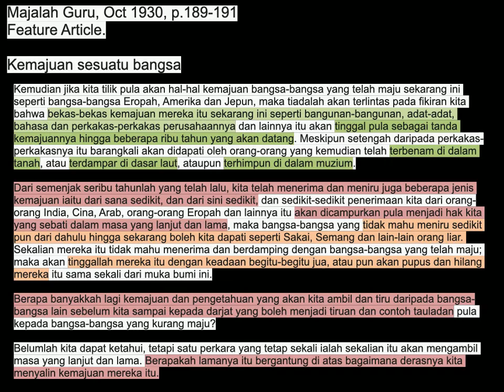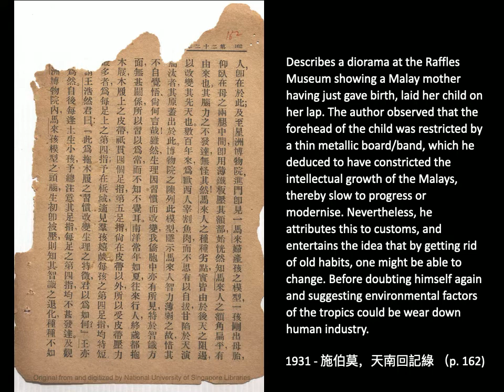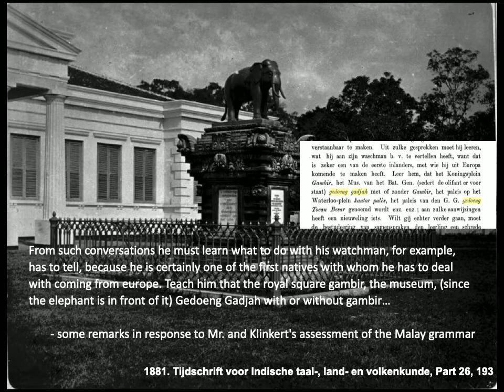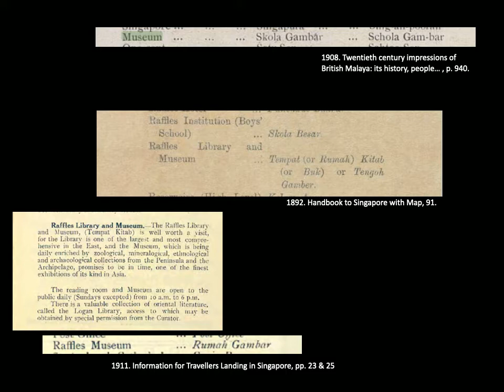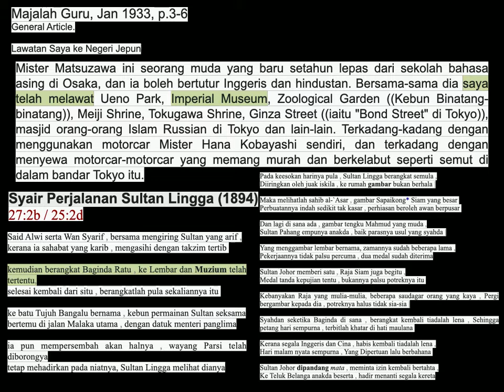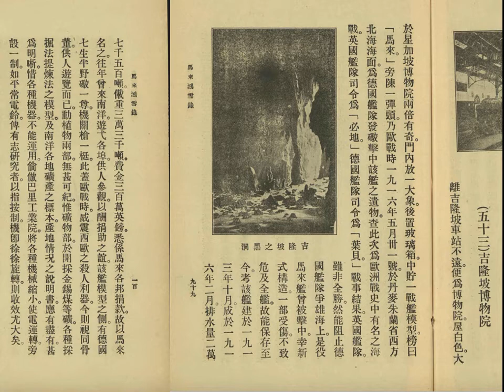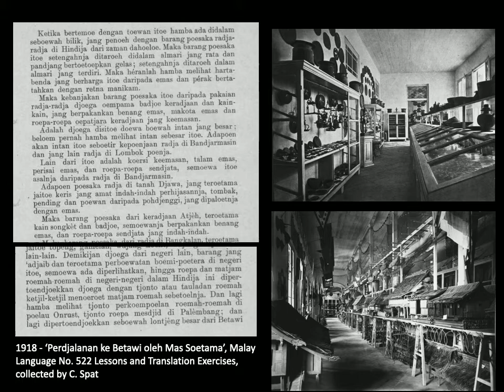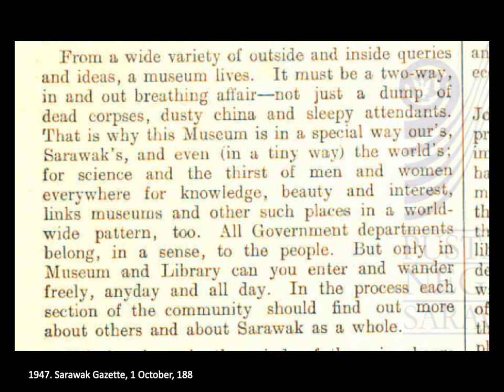Week 11 - Sekolah Gambar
In Part 2 of Week 11, we explore the museum which over the course of the 19th century replaced much of the cross cultural conversations that fueled the production of early modern hybrid knowledge. In its place, a much more authoritative system dictated knowledge as an imperial science. At the same time, we consider how local perceptions offered destabilising narratives on the museum's totalising agenda.